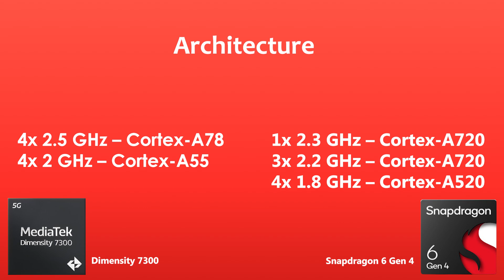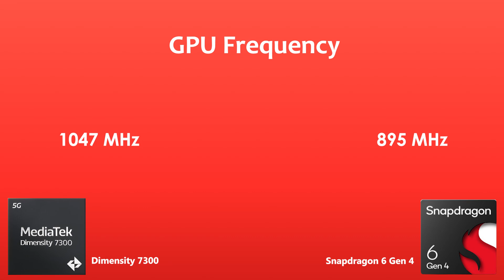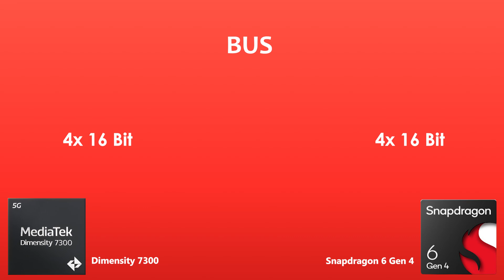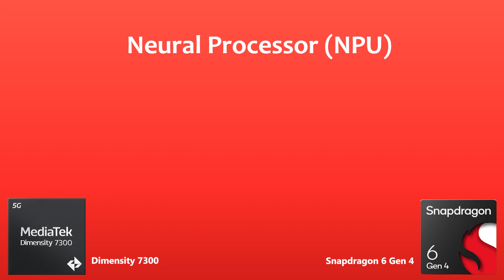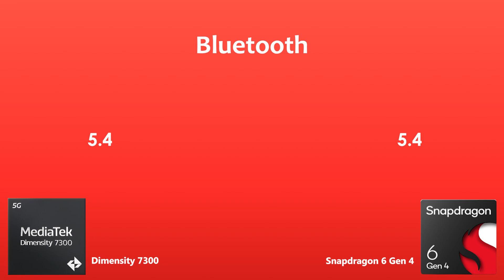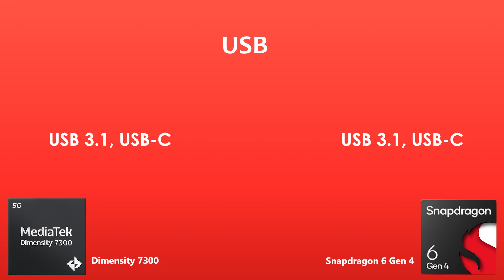Snapdragon 6 Gen 4 Vs Dimensity 7300 | Antutu Score & Benchmark